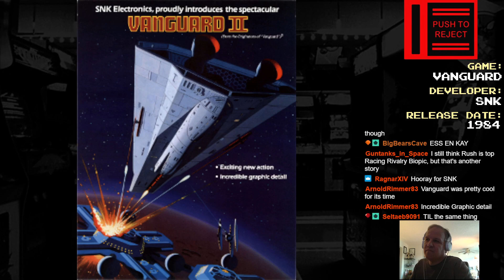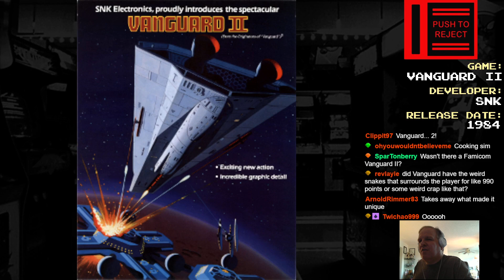Push To Reject - Vanguard II (1984 SNK)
SNK's original Vanguard was a classic, an inventive take on the scrolling shooter genre. This game though? I guess I can see why I hadn't heard of this one before MAME...